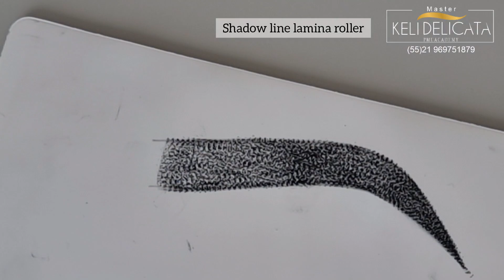Shadow line no tebori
CURSOS E PROCEDIMENTOS

Quer fazer a sobrancelha comigo? Agendamentos via WhatsApp

ATENDIMENTOS DE SEGUNDA A QUINTA-FEIRA

📍Rua: Dr. Mário Viana 734 sala 901 blo 05 - Santa Rosa - Niterói-RJ

CURSOS ONLINE

OLÁ TUDO BEM? PARABÉNS POR ESCOLHER CRESCER PROFISSIONALMENTE, SERÁ UM PRAZER TE TRANSFERIR TODO MEU CONHECIMENTO. SEU SUCESSO DEPENDE UNICA E TÃO SOMENTE DE SUA DECISÃO,
CONTE COMIGO PARA ALCANÇAR O RESULTADO QUE ALMEJA.
 VOCÊ É A PESSOA MAIS IMPORTANTE DA SUA VIDA

A BAIXO TEM OS LINKS DOS CURSOS, ACESSE PARA ADQUIRIR

🎓 CURSO DESIGNER DE SOBRANCELHAS

 Para quem esta iniciando do zero e para quem já é designer ou micropigmentador e deseja se atualizar

INVESTIMENTO
R$ 120,00

🎓 CURSO 2 EM 1 (MICROPIGMENTAÇÃO INICIANTE + ESPECIALIZAÇÃO NA TÉCNICA DELICATA)

INVESTIMENTO
R$ 600,00
Parcela em até 12x de 58,46

🎓 CURSO DE ESPECIALIZAÇÃO NA TÉCNICA DELICATA

INVESTIMENTO
 R$ 600,00

Keli Delicata Pmu